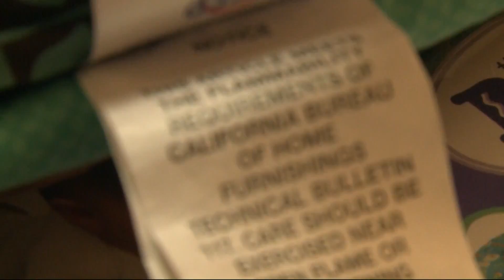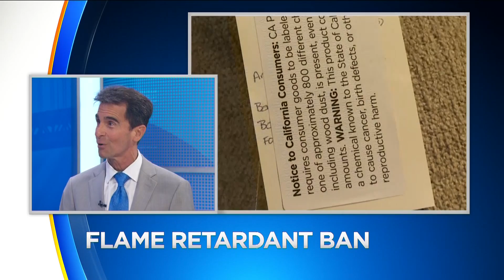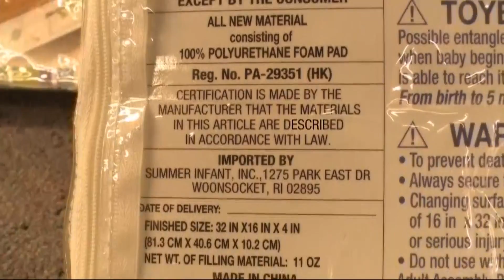At Issue: Flame Retardant Chemicals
For decades, some of the most common fire retardants have been linked to health concerns. Former state senator Mark Leno (who is now running for S.F. mayor) discusses the state of current legislation around this issue with KPIX consumer reporter Julie Watts. (7-30-17)